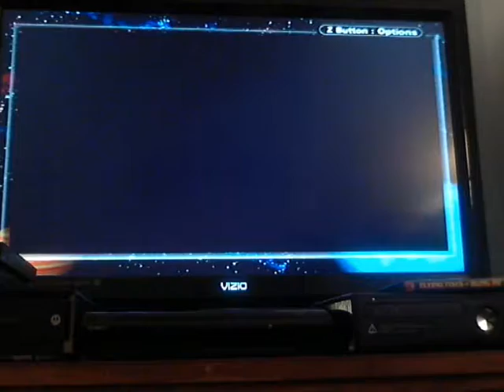i have to fight number 20 in forest. part 27